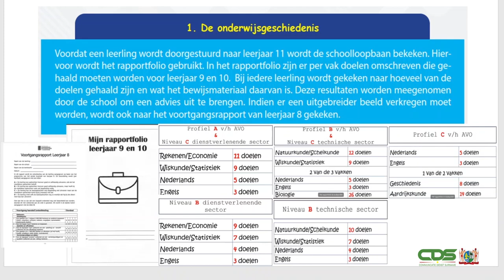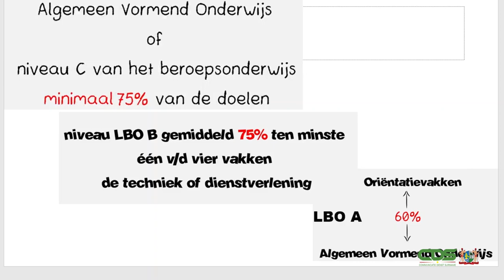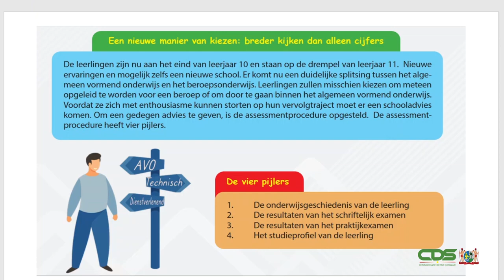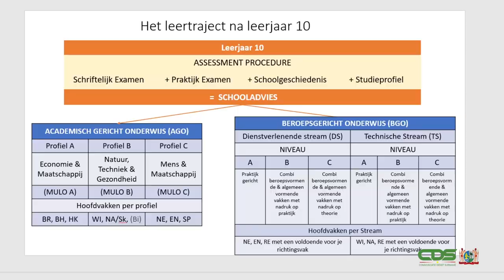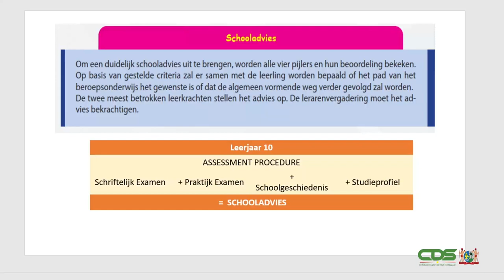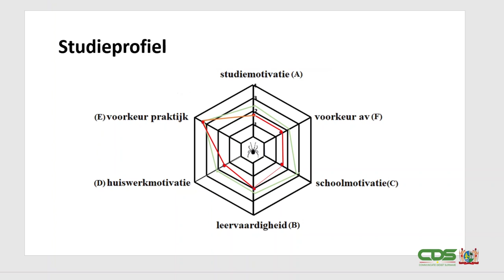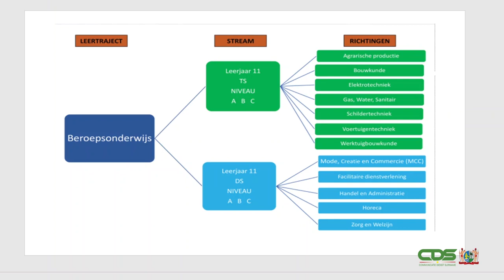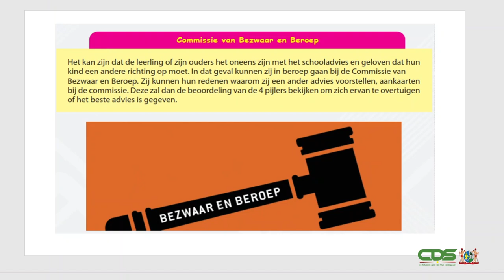ONDERWIJSVERNIEUWING NADER TOEGELICHT